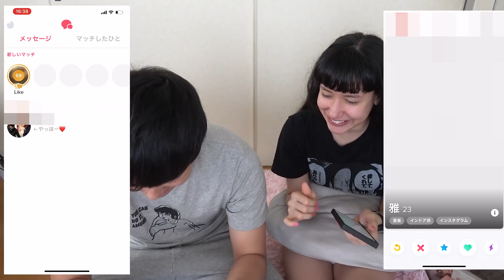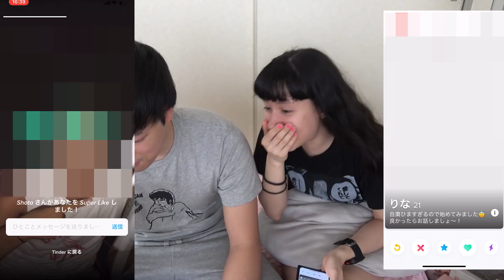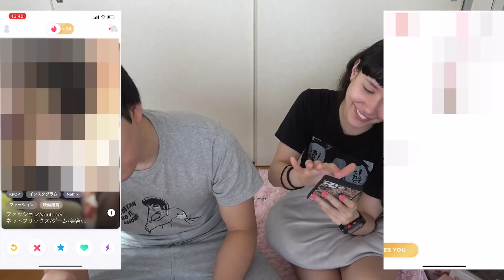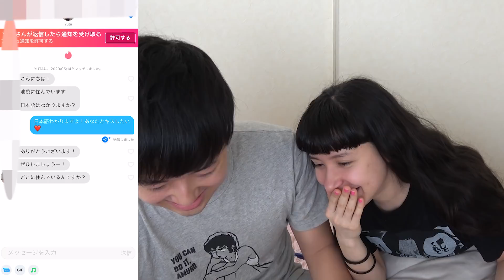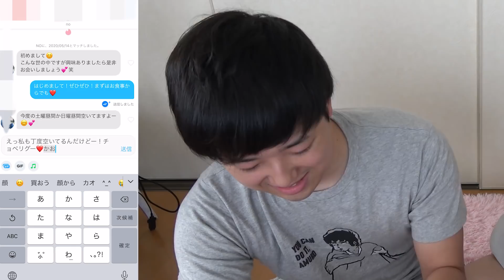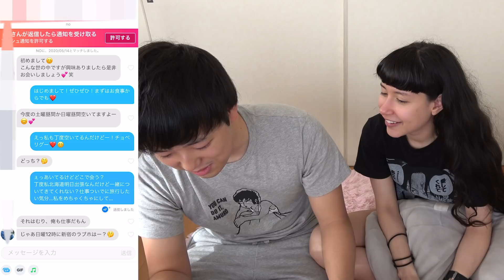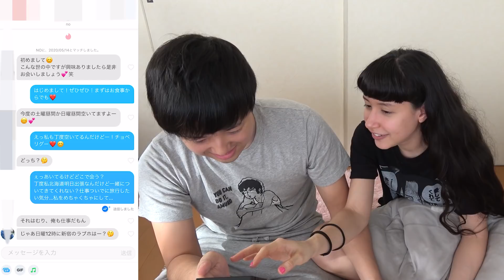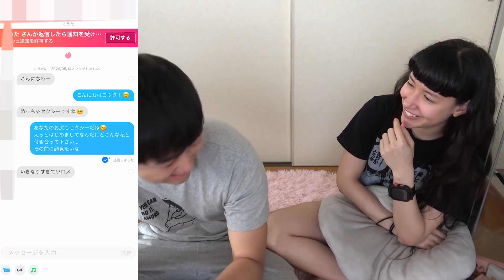Tinderでどれだけカップル成立できるか勝負やったら…笑【国際カップル】